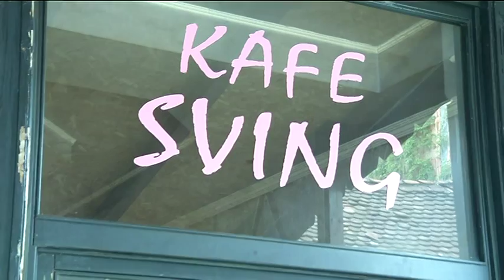infakt-16042014 Lopovi kradu cigarete pice i novac